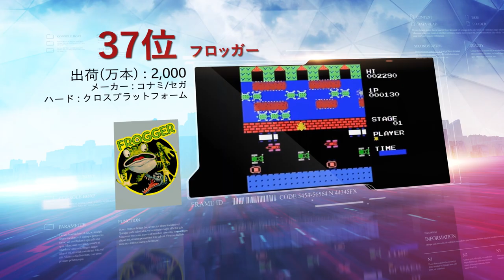【1983年〜2019年】全世界のゲームソフト売上ランキング 総合1位～50位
日本を含む全世界の売上合計でミリオンセラーを達成した家庭用ゲームソフト及びPCゲームソフトの一覧。

グランド・セフト・オート
プレイヤーアンノウンズ バトルグラウンズ